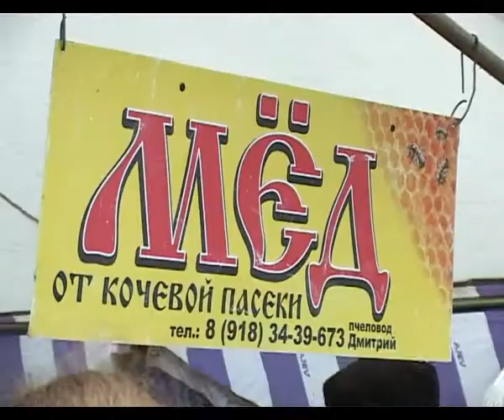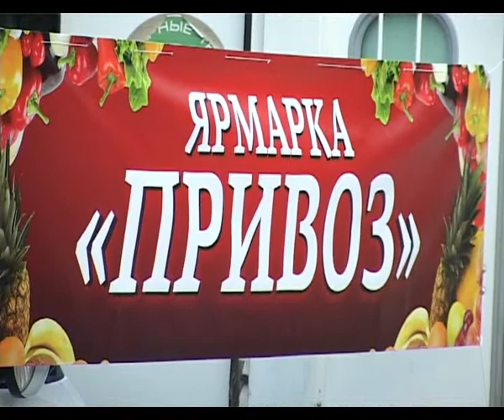Кубанская земля не перестает удивлять своим плодородием и высоким качеством урожая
Кубанская земля не перестает удивлять своим плодородием и  высоким качеством урожая. Есть буквально всё и по приемлемым ценам.  Капуста, лук, морковь, картофель — на эти овощи цена  от 20 до 25 рублей за килограмм.
По  60 рублей за кило кавказская хурма. Представлены деликатесы-продукция  из индейки, торговой марки Индолина. По оценкам  западных партнеров  это один из самых современных индюшинных комплексов в мире.  В продукцию  не добавляется соя. Мед, прополис  и перга — товар  с кочевой  пасеки. Такая перевозка дает увеличение производимого меда в два-три раза.  Рыбу сюда привезли из Новороссийска. Хамса, горбуша, треска, судак и даже красный окунь. На весь ассортимент цены в 2-а раза ниже чем на рынках города.
 Всё в этот день  пользовалось  спросом. Организаторы праздника   не случайно решили устроить в  День народного единства ярмарку. Это не просто торговля. Здесь и широта русской души, и наша, родная культура. Для хозяйственников -- это прекрасная возможность показать, что они делают. А для людей -- повеселиться и понять, что вместе мы способны на многое.